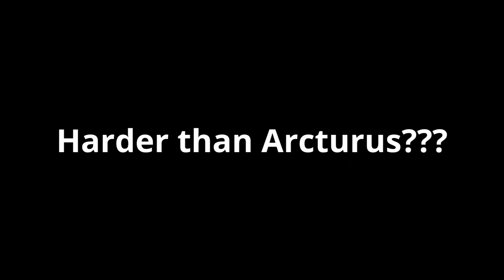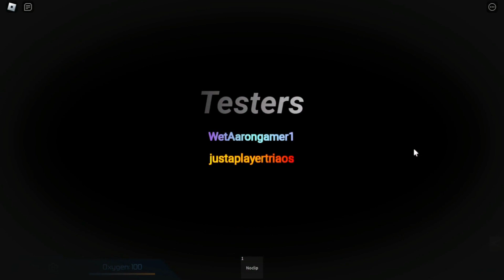Overflowing Industry (High-Divine) TRIA.OS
This project started when I saw the level called (verdant landscape) from geometry dash. I liked to make a map with that song but at that moment it was terrible to do gp, after a while I imagined the 1 rooms and started planning, it wasn't until I saw the crystallized tower that inspired me to do it, I really liked that as you can see it is inspired to a certain point, so I started the layout in January with the help of Mod and today I thank all the members of the energy team: ), my dream of making this map came true, I hope you enjoy it!
Energy team members:
-ALEXLS8
-Pat21
-STKpotato
-ahahahahahahasdasd
-ControllerKazz
-box_3948
-sakuraki_jj
-david_gamer241

Special Thanks
-Azuran : for decorating some platforms in the end
-connornathan2008 : for helping me optimize a few tips that he gave me on how to decorate walls